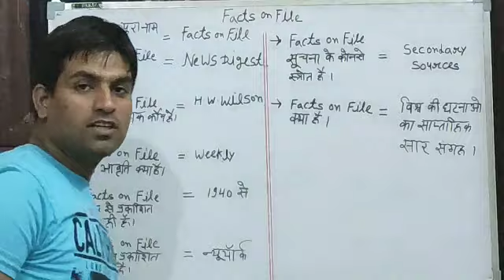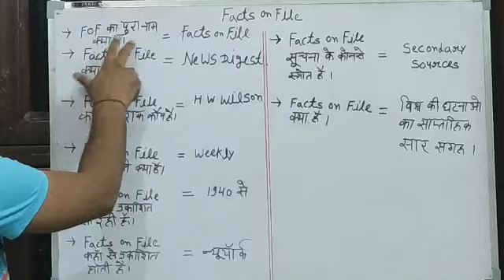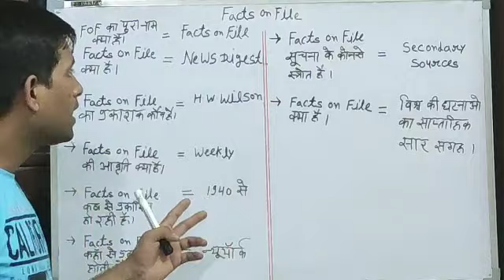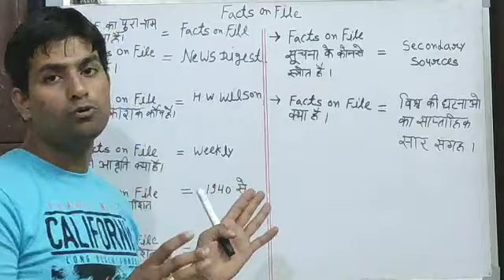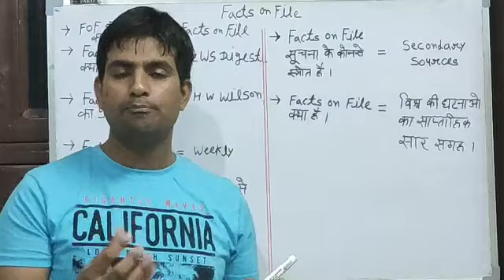Facts on File...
Weekly News digest ..published from Newyork.